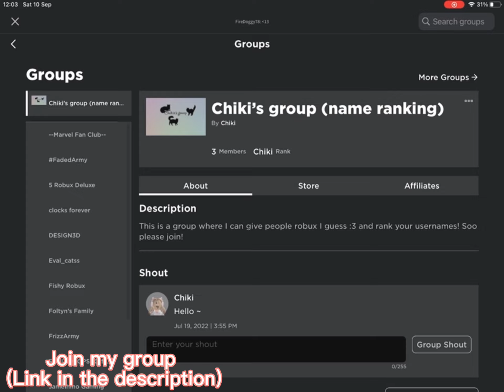🌸Join my group🌸 (Link in the description)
Sorry i got the wrong link